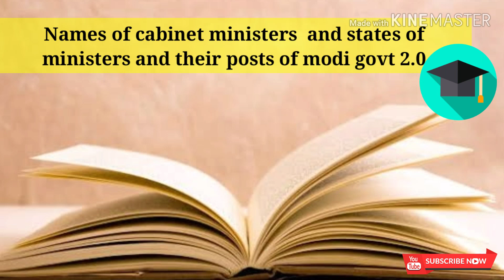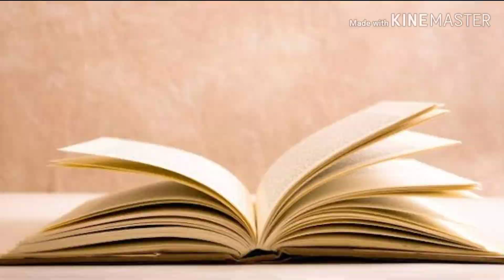Names of cabinet ministers and state ministers of india 2109 of modi government 2.0 in hindi .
The name of cabinet ministers and state ministers.

Name of cabinet ministers of india
Modi government 2.0
Names of state ministers of india
Modi government 2019

How is this video ?